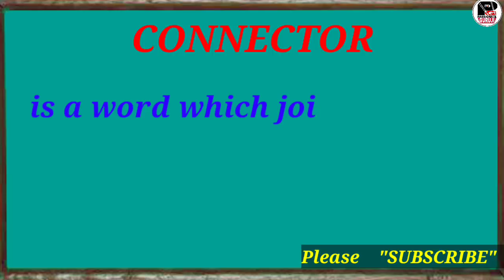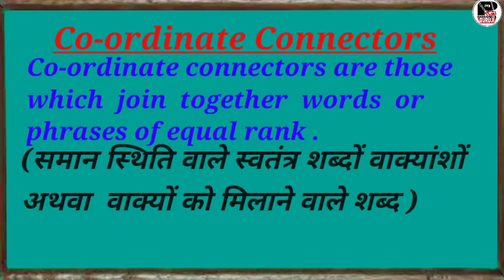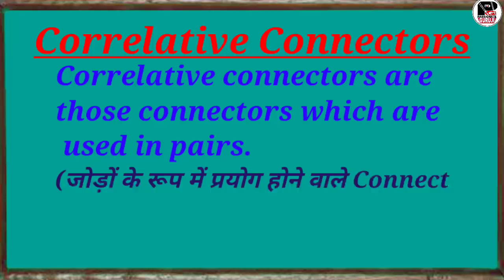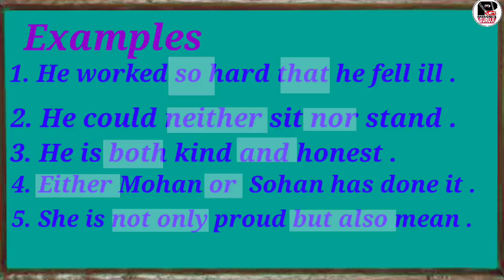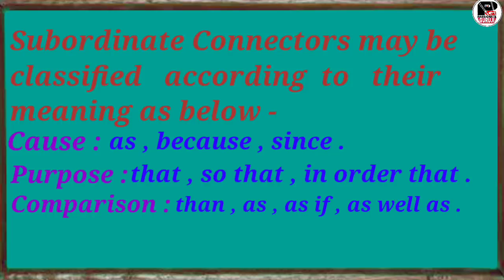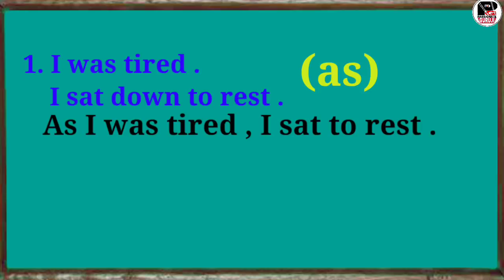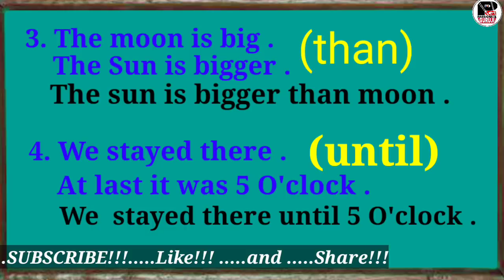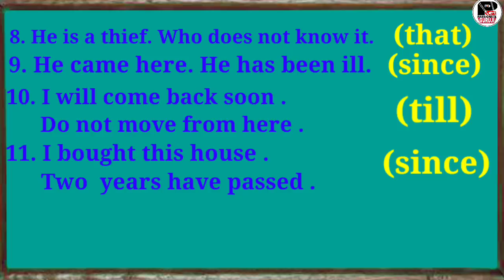SENTENCE CONNECTORS , CONJUNCTIONS , English में वाक्यों को जोड़ने वाले योजक , What are Connectors ?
In this video I have explained about sentence connectors . Full explanation of its kinds has been given in this video .